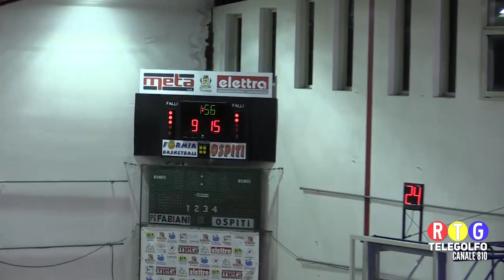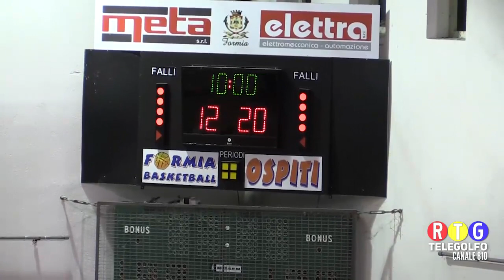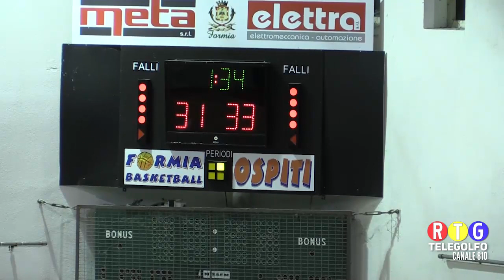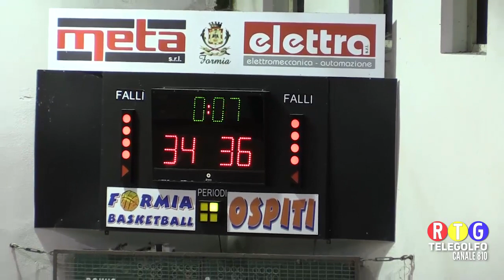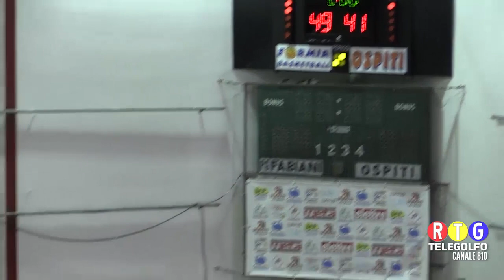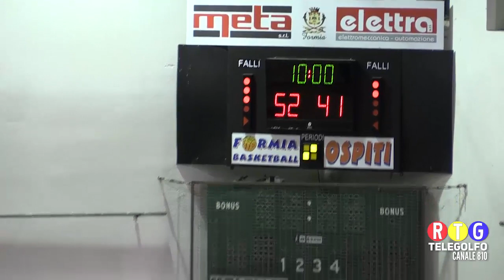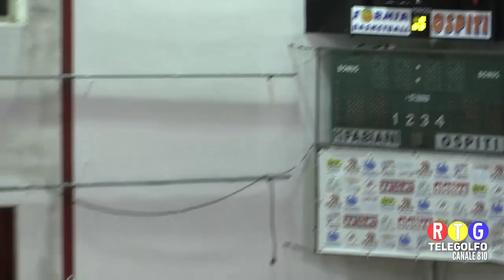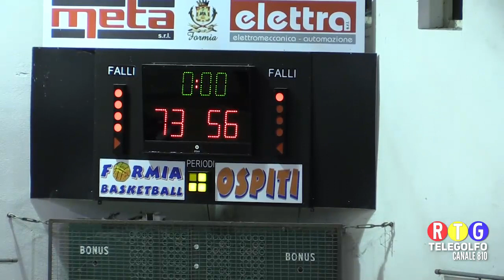03-02-19 Meta Formia Basketball - Fortitudo Roma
Gara completa del campionato di Basket serie C Gold tra Meta Formia Basketball e Fortitudo Roma